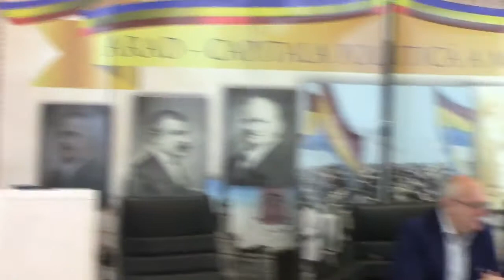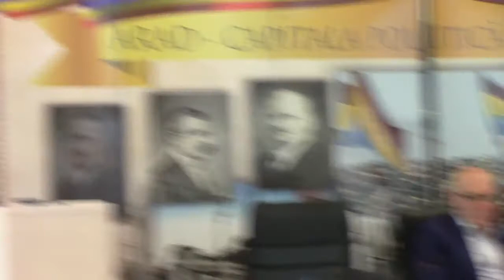ADUNAREA GENERALA A AJF ARAD - 08 IUNIE 2018